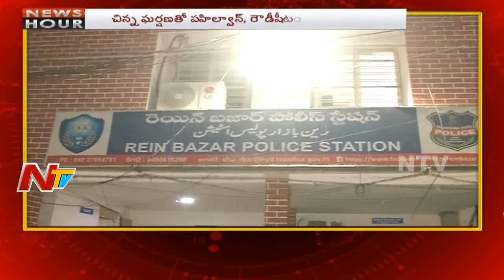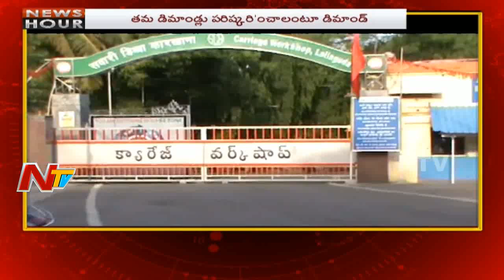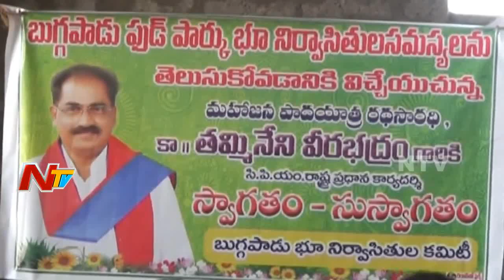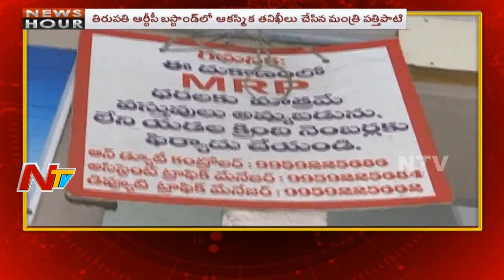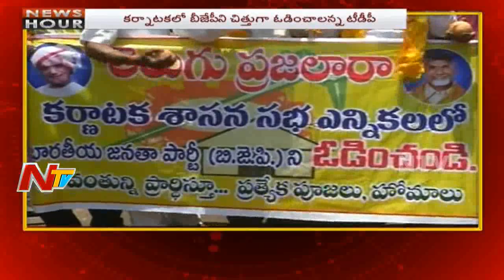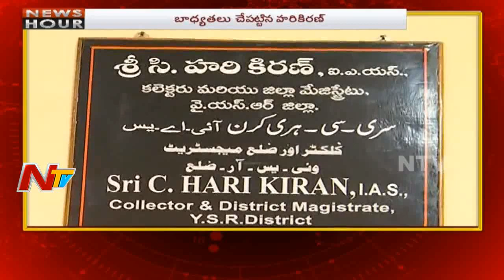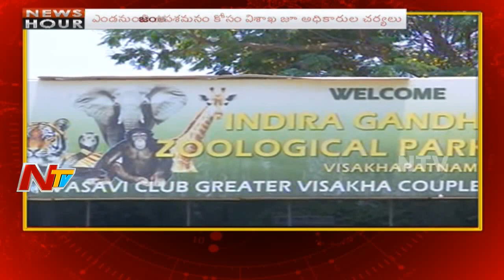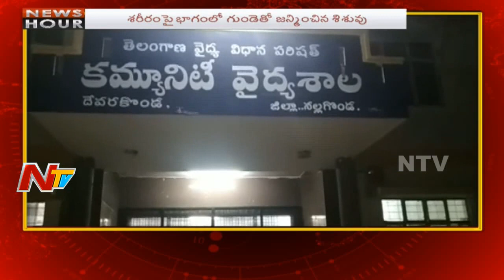News Hour || Morning News || 11th May 2018 || Part 03 || NTV